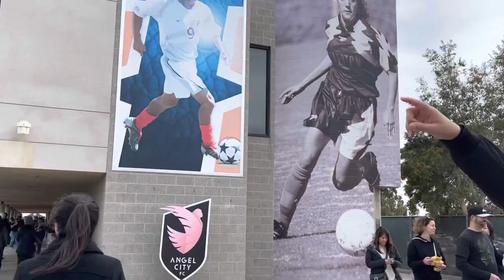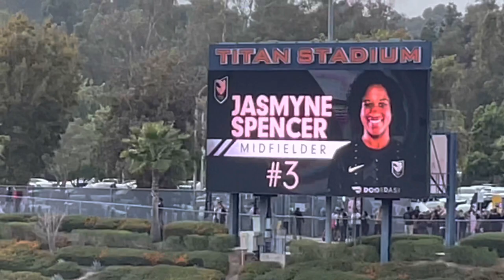PRE SEASON NWSL/Angelcity FC/Versus/SanDiego Wave FC/ Clairepiol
PART 1/ national women's soccer league/clairepiol